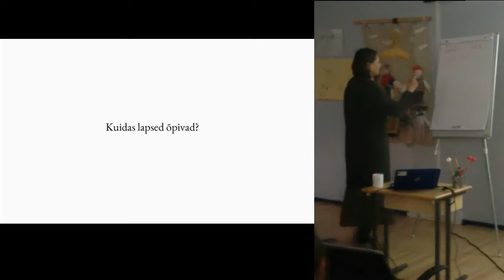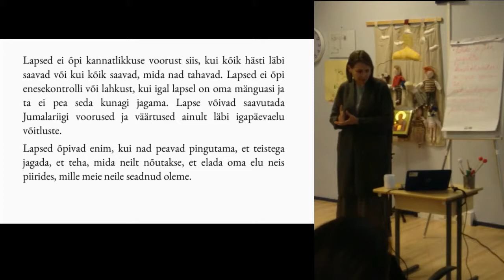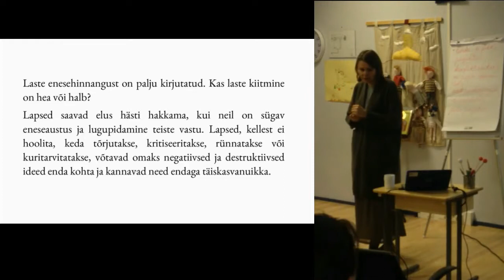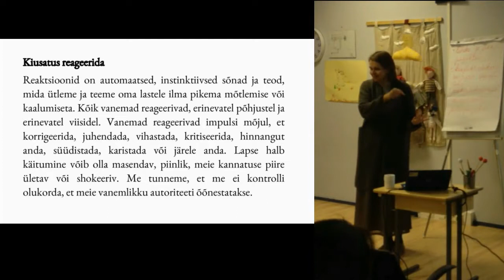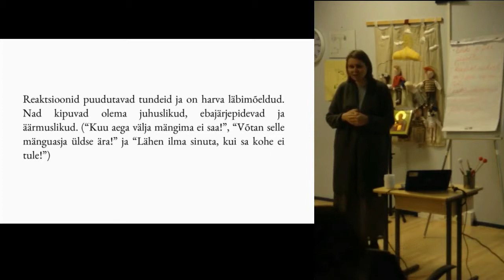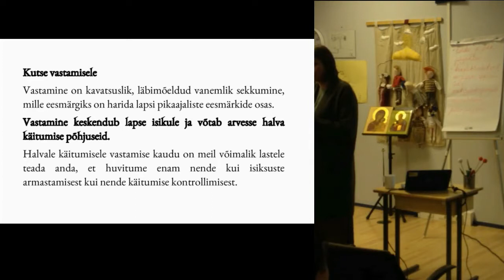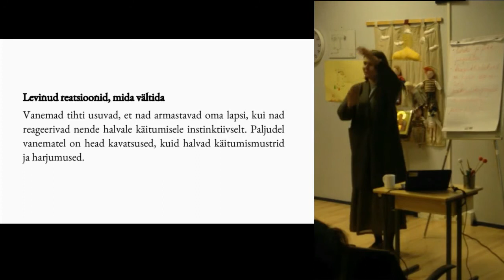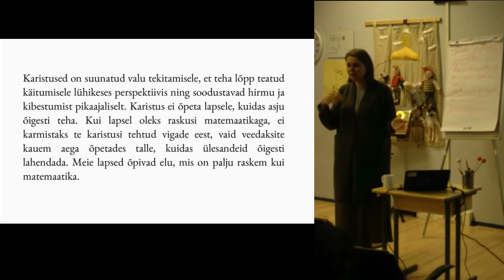Reageerimisest ja vastamisest 1. osa , läbiviija õp Liivika Simmul.